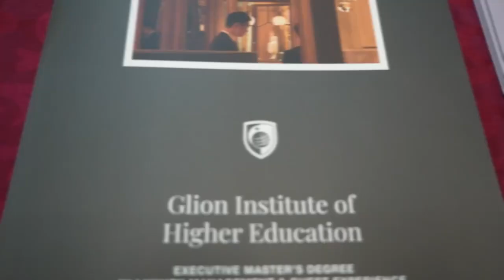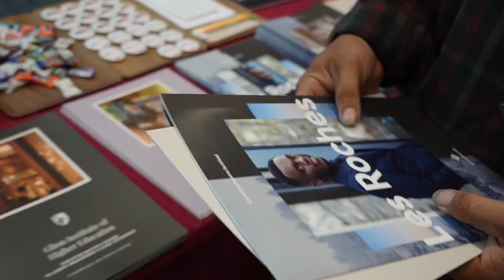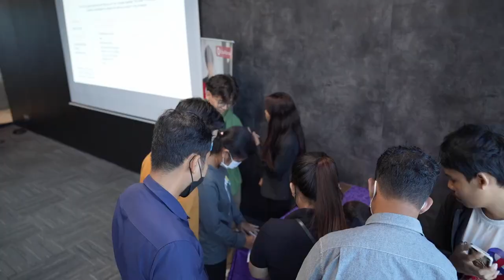Glion and Les Roches, Switzerland's workshop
ក្រុមការងារ WEduAbroad សូមថ្លែងអំណរគុណយ៉ាងជ្រាលជ្រៅចំពោះមាតាបិតា អាណាព្យាបាល ព្រមទាំងសិស្សានុសិស្សគ្រប់រូបដែលបានចំណាយពេលវេលាដ៏មានតម្លៃដើម្បីចូលរួមសិក្ខាសាលារបស់ Glion and Les Roches, Switzerland។
សិក្ខាសាលានេះបានប្រព្រឹត្តនាថ្ងៃទី១៣ ខែឧសភា ឆ្នាំ២០២៣ វេលាម៉ោង ២ រសៀល ដល់ម៉ោង ៤ រសៀល នៅអគារ GIA Tower ជាន់ទី 38 ដែលមានការចូលរួមពីអ្នកតំណាងសាលាផ្ទាល់ បានផ្ដល់ជាបទបង្ហាញអំពីព័ត៌មានការត្រៀមខ្លួន តម្លៃសិក្សា កម្មវិធីសិក្សា រួមទាំងការដាក់ពាក្យចូលរៀនផងដែរ។
WEduAbroad team would like to extend our heartfelt gratitude to all parents, guardians and students who took their precious time to attend the workshop of​​ Glion and Les Roches, Switzerland.
The workshop was held on May 13th 2023 from 2PM to 4PM at GIA Tower, 38th floor and also attended by school representatives, presenting information on preparation, tuition fee, syllabus, and application.
មកណាត់ជួបជាមួយអ្នកប្រឹក្សារបស់ WEduAbroad ឥឡូវនេះដើម្បីស្វែងយល់បន្ថែម!
សាកសួរព័ត៌មានបន្ថែមដោយសេរី និងឥតគិតថ្លៃតាមរយៈតំណភ្ជាប់ខាងក្រោម៖
ក្រុមការងារ WEduAbroad យើងនឹងធ្វើការឆ្លើយតបវិញក្នុងពេលឆាប់ៗ!!!
លេខទូរស័ព្ទទំនាក់ទំនង: 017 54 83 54 | 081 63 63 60